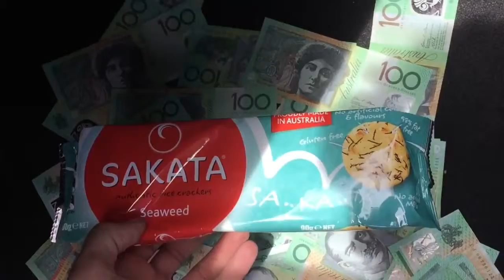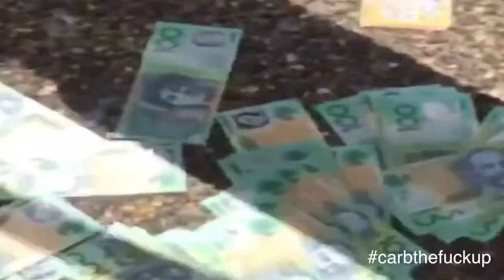Freelee Durianrider Xmas Work Party